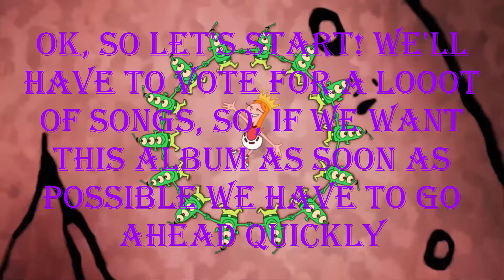PnF | Vote for your Ranking of 'Queen of Mars'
This is a reupload from my main channel; comments are disabled since I'd like to avoid any confusion: this whole voting thing started almost 6 years ago and ended shortly after, so the results are ALREADY out, here's the video to check them out:
I know, there's no real reason for reuploading this video too, but meh I guess I wanted to re-uploaded for the memories
Video originally posted on August 27, 2016